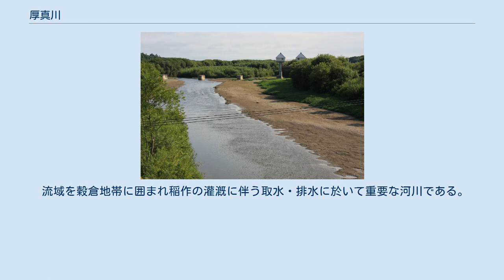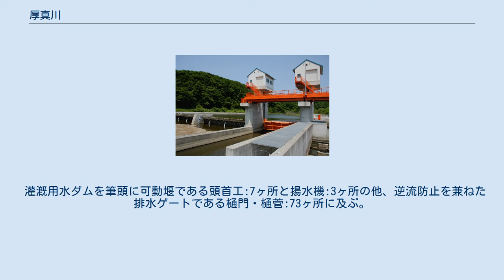厚真川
厚真川（あづまがわ）は、北海道胆振総合振興局管内を流れ太平洋に注ぐ二級河川。
厚真川水系の本流である。
 厚真川（上厚真） 上厚真大橋より下流側を望む 北海道胆振総合振興局勇払郡厚真町北部の空知総合振興局夕張市との境界にある640m峰（夕張山地南部の丘陵地帯）に源を発し、厚真ダムを経由し厚真本町から上厚真を貫流し、浜厚真の苫小牧東港区近辺で太平洋に注ぐ。
 アイヌ語の「アトマブ」（オヒョウ・在る・処）、あるいは地域の湿地帯に名付けられた「アットマム」（向こうの湿地帯）から転訛して「アトマム」「アトマ」になって「アッマ」になった説がある。
 流域を穀倉地帯に囲まれ稲作の灌漑に伴う取水・排水に於いて重要な河川である。
 同時に度重なる河川氾濫災害に起因する治水工事を余儀なくされ、蛇行区間河道の線形改修を前提とした大規模な河川改修工事が逐次実施されている。
 灌漑用水ダムを筆頭に可動堰である頭首工:7ヶ所と揚水機:3ヶ所の他、逆流防止を兼ねた排水ゲートである樋門・樋菅:73ヶ所に及ぶ。
 更に厚真ダムの下流に位置する幌内地区に多目的ダムの厚幌ダム - ダム便覧　が施工中である。
 灌漑用の可動堰：第9区頭首工（厚真町上厚真） 灌漑用の可動堰：統合頭首工（厚真町美里） 河道改修に伴い新設された手動ラック方式の 佐藤排水樋菅（厚真町富里） 括弧内は流域の自治体